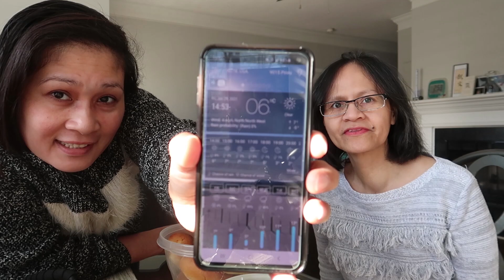Libreng Gamot sa Buto? Meron Ba? 🙏😉❤️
My name is Madam Bukol
I am a stage 4 Breast Cancer patient ( Bone Metastasis )
I want to inspire people whose dealing with my case to keep the faith & do the right thing to have a happy life!